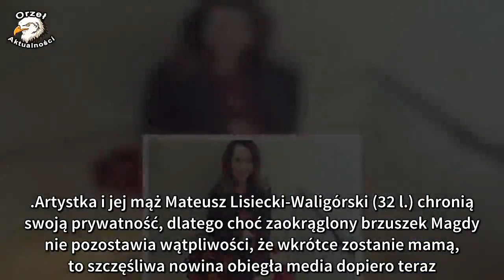MAGDALENA WALIGÓRSKA-LISIECKA JUŻ NIEDŁUGO KOLEJNY RAZ ZOSTANIE MAMĄ!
Bardzo pragnęli powitać na świecie drugie dziecko. To marzenie urzeczywistni się za niespełna cztery miesiące. Ale aktorka, Magdalena Waligórska-Lisiecka (38 l.) nie zamierza długo pozostawać na urlopie macierzyńskim i już planuje powrót do pracy…

"Mam nadzieję, że to będzie dziewczynka, bo marzy mi się parka" - mówiła już w minionym roku Magdalena Waligórska-Lisiecka.

Dziś już jest pewna, że za kilka miesięcy jej pragnienie się urzeczywistni.

"Jesteśmy z Mateuszem bardzo szczęśliwi. Na razie czuję się dobrze i mam nadzieję, że tak będzie aż do samego rozwiązania" - podkreśla gwiazda.

Artystka i jej mąż Mateusz Lisiecki-Waligórski (32 l.) chronią swoją prywatność, dlatego choć zaokrąglony brzuszek Magdy nie pozostawia wątpliwości, że wkrótce zostanie mamą, to szczęśliwa nowina obiegła media dopiero teraz...

Aktorka, która półtora roku temu urodziła syna, jest pewna, że w roli podwójnej mamy sprawdzi się znakomicie.

"Niedawno Piotrusia posłaliśmy do żłobka i cieszymy się z tego, że dobrze się tam zaaklimatyzował" - mówi "Na żywo" Magda.

Gwiazda zdaje sobie sprawę, że najbliższe miesiące będą wymagały od niej zwolnienia tempa.

"Teatr Buffo już szuka zastępstwa do spektaklu ‘Nikt nie jest doskonały’, w którym gra artystka" - zdradza informator gazety.

Magda planuje, że zniknie ze sceny tylko na tyle, na ile będzie musiała i zapowiada, że opiekę nad maleństwem połączy z pracą.

"Myślimy z Mateuszem o nowych projektach" - zdradza tygodnikowi.

Aktorka jest pewna, że ukochany pomoże jej w domowych obowiązkach. Pięć lat wspólnego życia pokazało jej, że tworzą prawdziwie partnerską relację. Gwiazda, która wcześniej nie miała szczęścia w miłości, nie sądziła, że idealnego mężczyznę pozna na scenie Teatru Nowego w Zabrzu. W spektaklu "Wysokie napięcie" grali zakochanych.

"Nieustająco się całowaliśmy i... tak się jakoś przeniosło na życie prywatne" - wyznała w jednym z wywiadów.

Początkowo wielu sądziło, że ten związek nie ma przyszłości, bo ukochany jest o sześć lat młodszy...

"Mateusz jest dojrzały. Bardziej niż to wynika z metryki" - odpowiadała zawistnikom aktorka.

W końcu, jesienią 2016 r. zdecydowali się na kameralny ślub w Rzymie. Dziś są pewni, że los zetknął ich we właściwym momencie życia. I z niecierpliwością czekają na narodziny drugiego potomka.